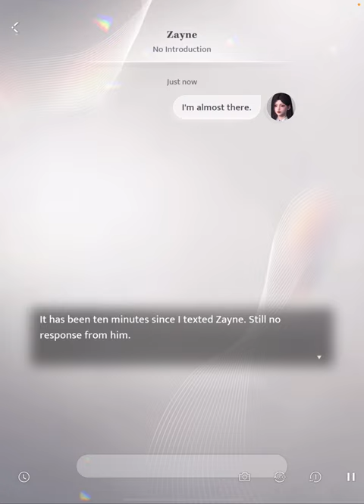Love and Deepspace Zayne: 5★ "Business Trip" Memoria (FULL Story + Female VO + Subs) and Kindled!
Join me as I read the full story for Zayne's 'Business Trip' Memoria in the Love and Deepspace 3D otome game, complete with the Kindled Moment from the 5-star Memory!

Female MC's voiceover by: @itslucille

🎈Subtitles and videostamps available!

0:00 Start of full Memoria story
2:30 Entering the elevator with Zayne
3:43 Moments before entering my home

🔥 9:23 'Kindled Moment' in 5-star 'Business Trip' memory